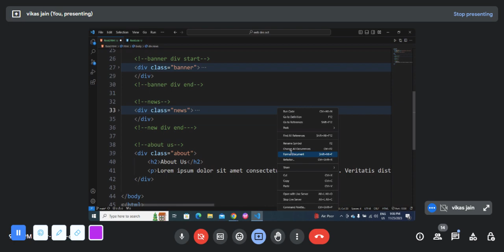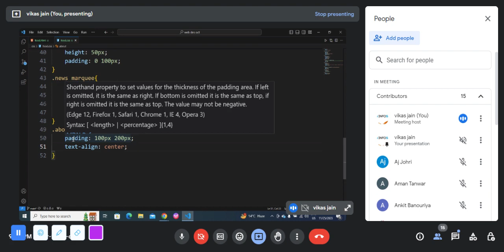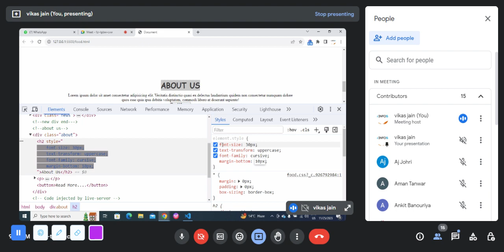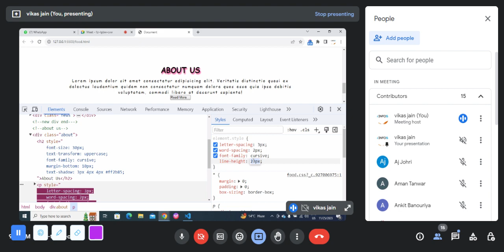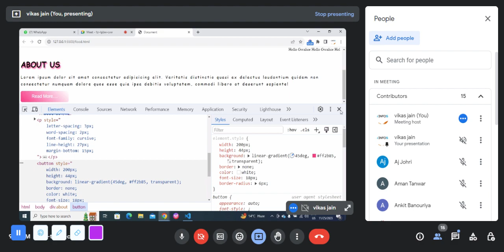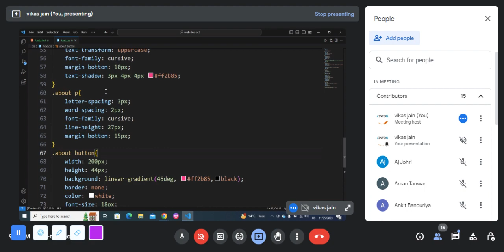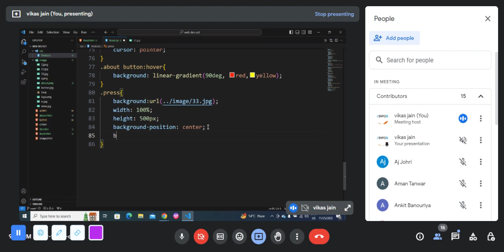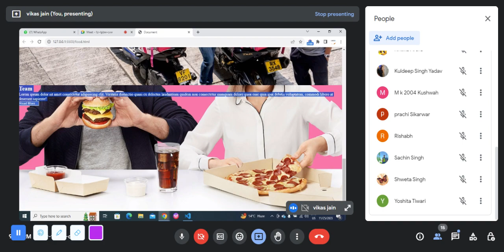HTML AND CSS PART #7 Hindi